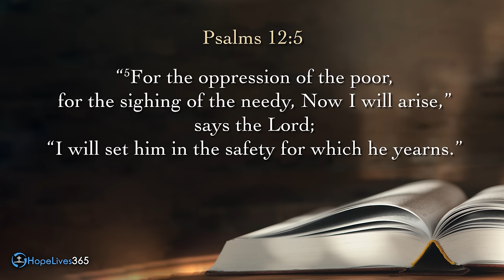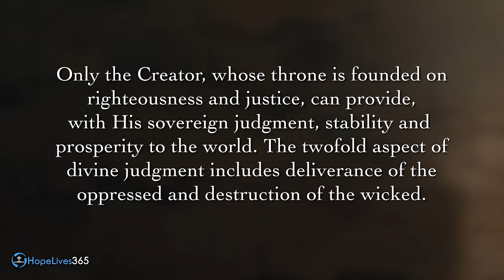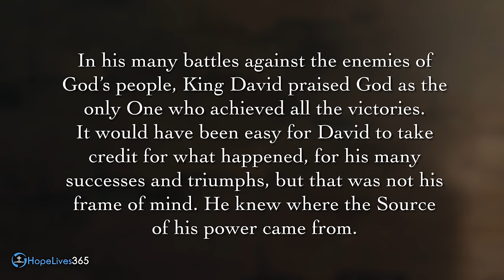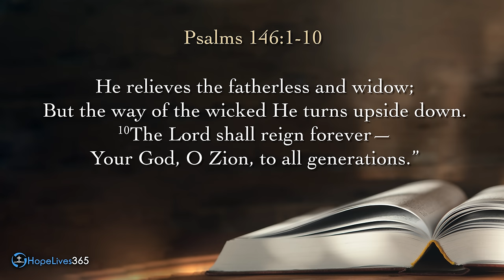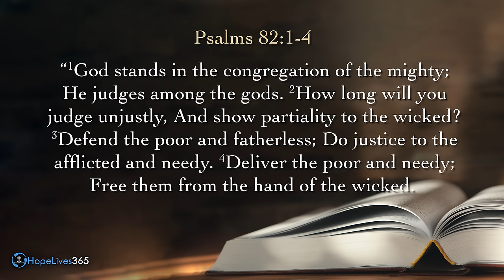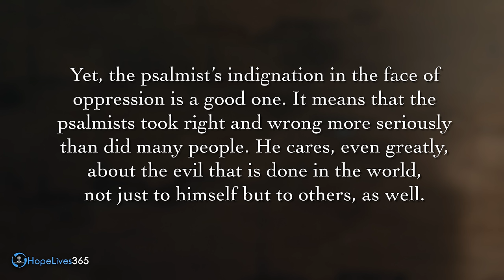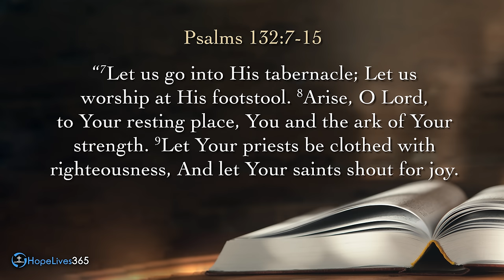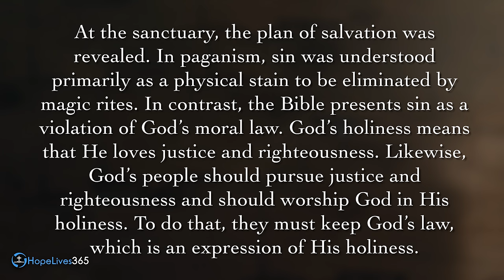Sabbath School with Mark Finley | Lesson 6 — Q1– 2024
Sabbath School lessons are part of the worldwide study undertaken by members of the Seventh-day Adventist Church, and we are currently in the first quarter of 2024. We'll be delving into the book of Psalms, and the Sabbath School lesson for this week is titled 'I Will Arise' for the period February 03 to February 09. Join Pastor Mark Finley as he provides a brief preview of this week's lesson.